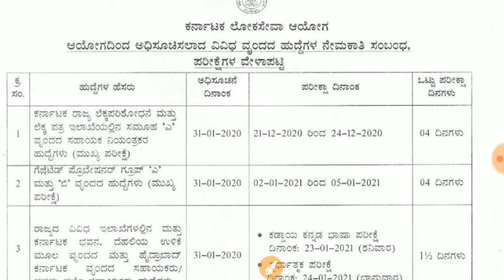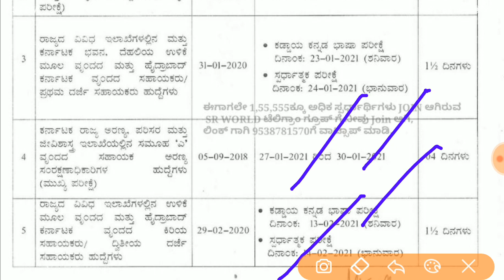FDA exam date announced 2020 | SDA exam date announced 2020